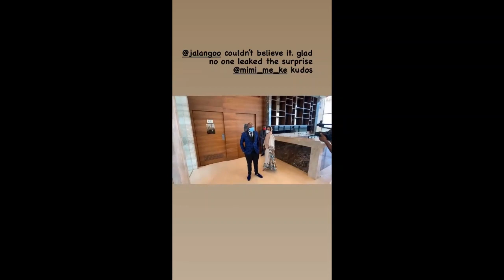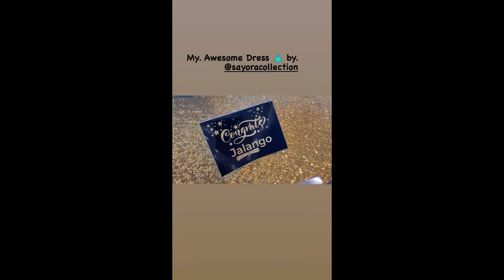How Jalang’o’s surprise Graduation Party went down/ Jalang'o Graduation Party/Mwakideu